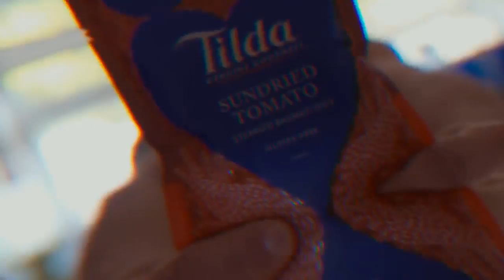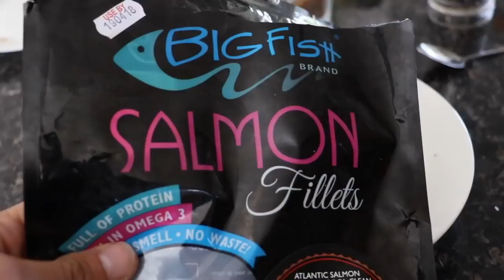MuscleTap - Eat Right Get Right